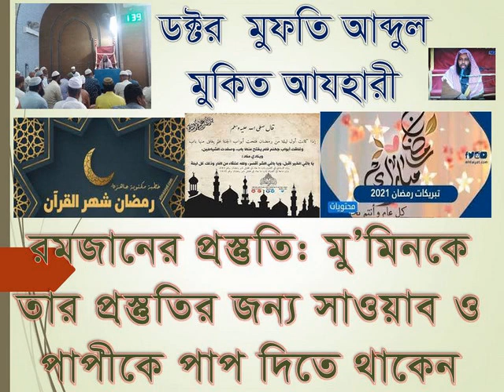ড.মুফতী আব্দুল মুকিত আযহারী:রমজান পাপীর জন্য খারাপ মাস: د عبد المقيت الأزهري-:ما مر شهر خير منه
ড.মুফতী আব্দুল মুকিত আযহারী: রমজানের প্রস্তুতি:রমজান মু'মিন এর জন্য সবচেয়ে উত্তম মাস ও পাপীর জন্য সবচেয়ে খারাপ মাস:মু'মিন এর আমলনামায় তার প্রস্তুতির জন্য সাওয়াব লিখতে থাকেন এবং পাপীর আমলনামায় তার প্রস্তুতির জন্য পাপ লিখতে থাকেন الدكتور المفتي عبد المقيت
 الأزهري-الاستعداد لرمضان:ما مر على المؤمن شهر خير منه